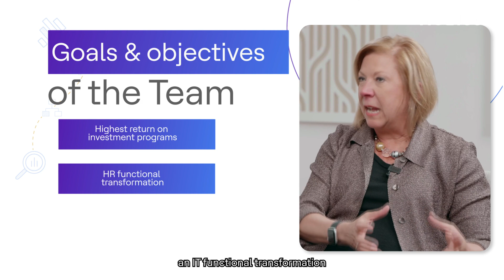Mega Talks with Rhonda Gass InspireTomorrow I Part 2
This gripping discussion between Rhonda Gass, Vice President & CIO of Stanley Black & Decker, and Ajay Bahl, Corporate Vice President & Head of Mega Verticals, captures various forms of technology used in the manufacturing sector and how they enable to do business to perform better. This conversation also revolves around maintaining a work-life balance and flourishing collaboration between HCLTech and Stanley Back & Decker.